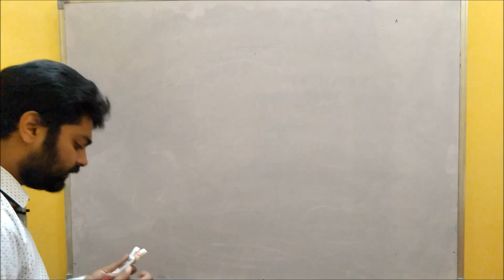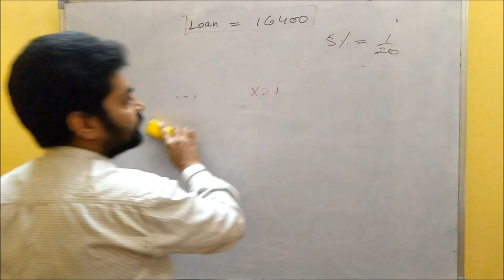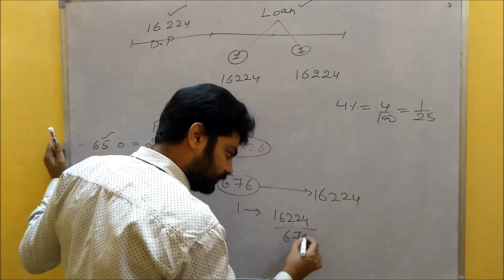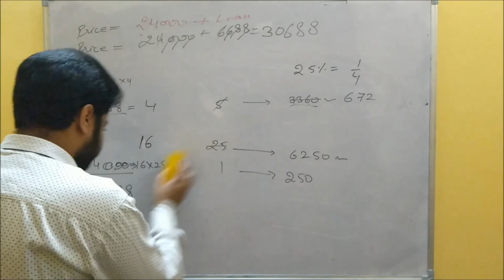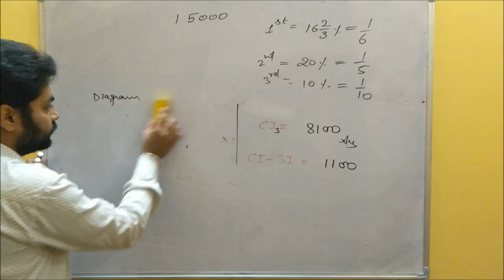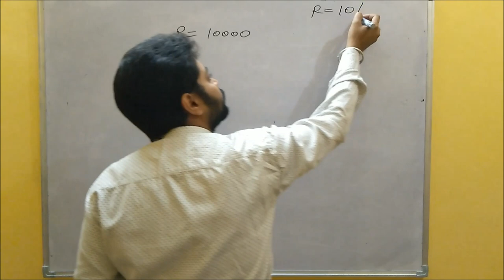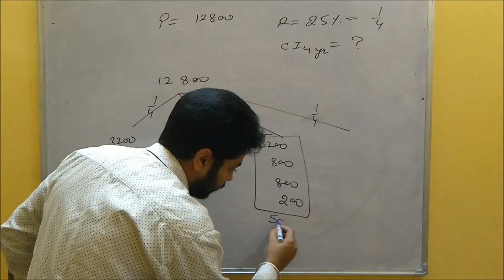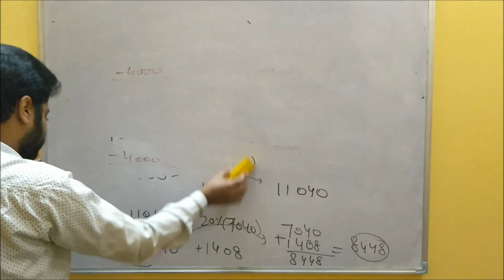Compound Interest - Installments(Lecture-4)for ssc-cgl /sbi/ibps/rbi/insurance/state jobs/pb-patwari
guys i will upload only unlisted videos (you can watch with valid link).I will share link to free to all on my groups .so join my groups and learn innovative concepts
For doubt group on  whats app message on my number - 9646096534